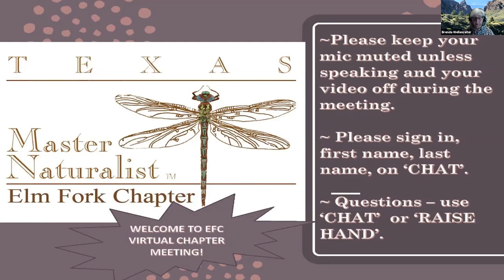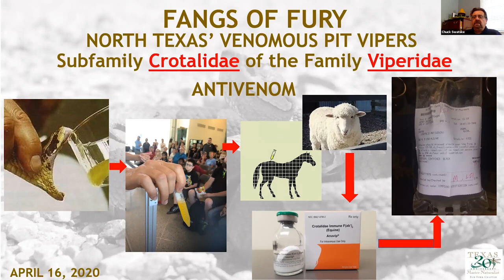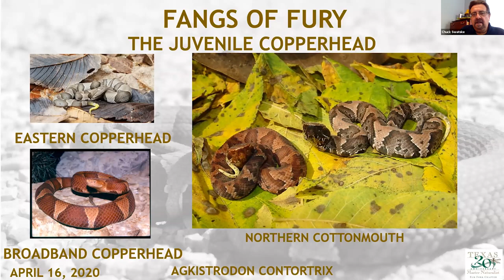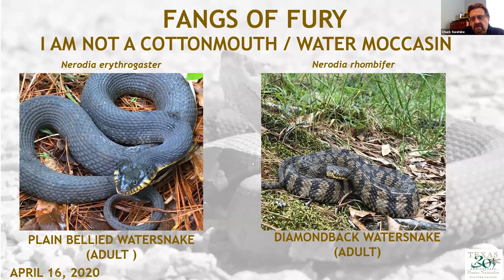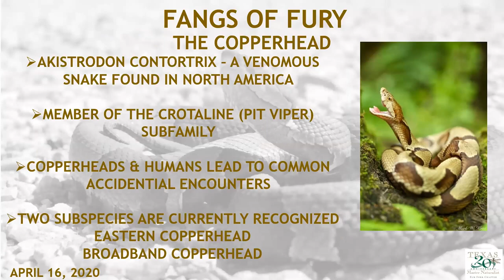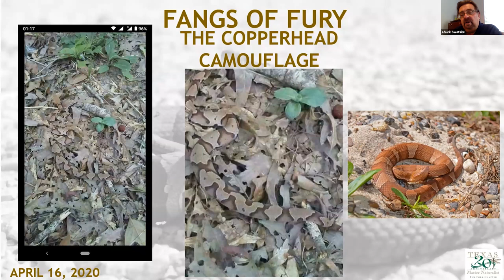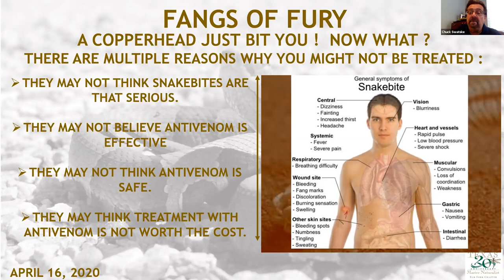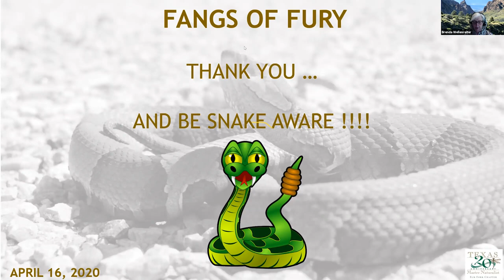Fangs of Fury or Paradise Lost by Chuck Swatske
The April 2020 meeting of the Elm Fork Chapter of the Texas Master Naturalists included a talk by Chuck Swatske, of the Elm Fork Chapter 2018 class, “Fangs of Fury or Paradise Lost” in a 2 hour webinar. Chuck’s presentation features the Broadband Copperhead Snake, (Agkistrodon contorix laticinctus). Join him for an in-depth discussion of the maligned and misunderstood but dangerous animal that lives and prospers.